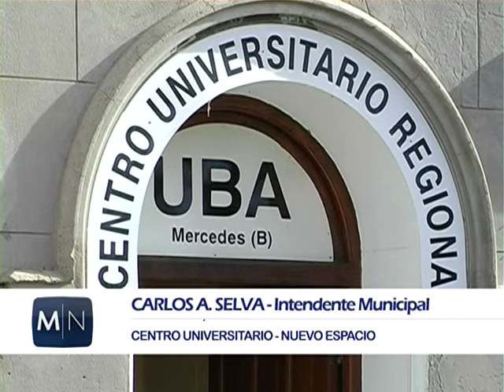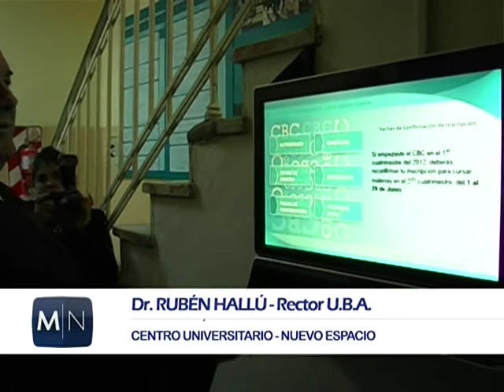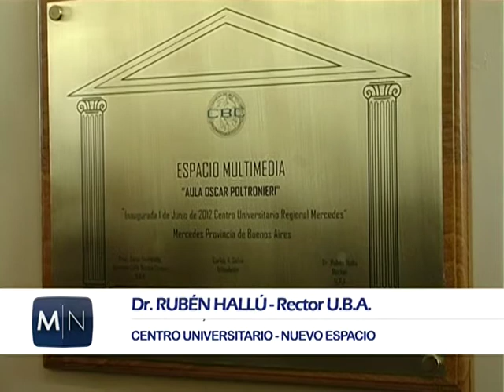CENTRO UNIVERSITARIO NUEVO ESPACIO CARLOS SELVA RUBEN HALLU